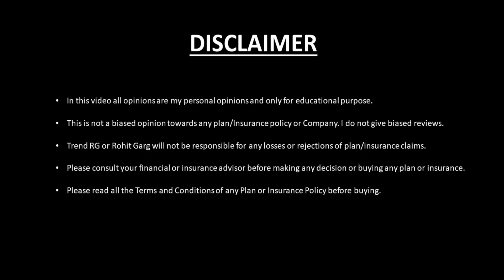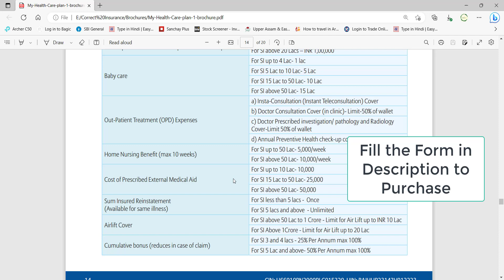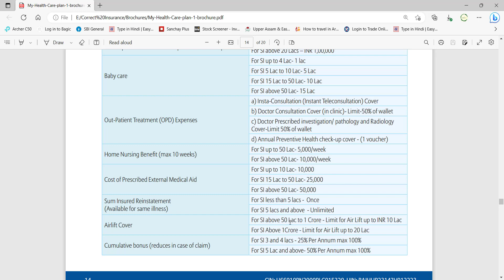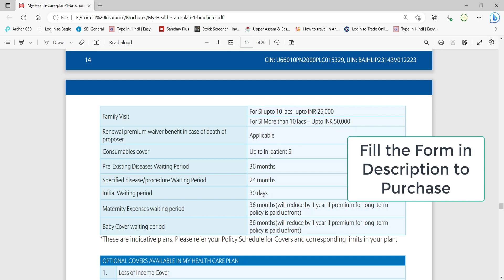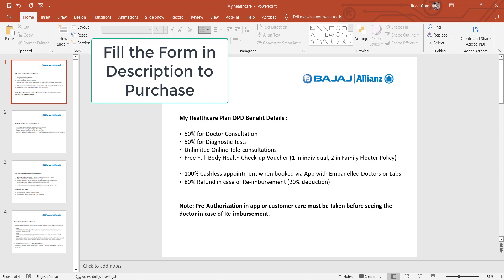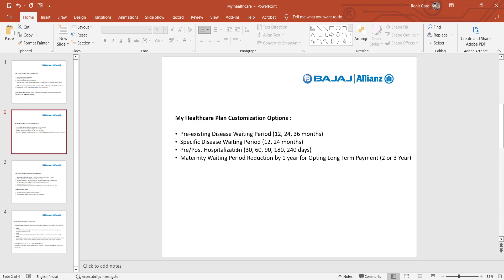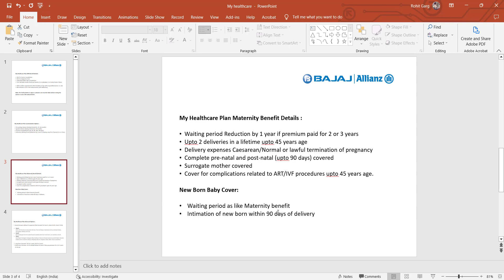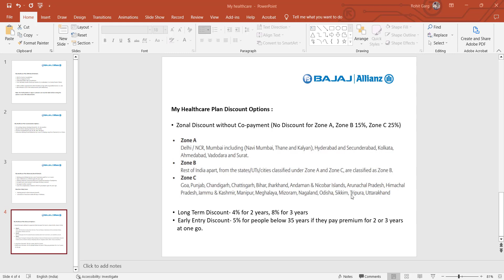Bajaj Allianz My Healthcare Plan with Free OPD, Customized Health Insurance Policy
Bajaj Allianz My Healthcare Plan with Free OPD. Various other Unique features like Premium Waiver, Surrogacy, IVF Treatment Cover, External Medical Aid, Home Nursing, Family Visit, Maternity benefit, New-Born Cover. This Health Insurance Plan is newly launched in 2023.
Time Stamping:
00:00 Intro
00:20 Features & Coverage
05:06 Optional Coverage
06:06 Free OPD Coverage
08:35 Customization in Policy
09:31 Maternity Benefit
11:49 New-Born Baby Cover
12:48 Discounts
14:58 Premium
15:43 Portability